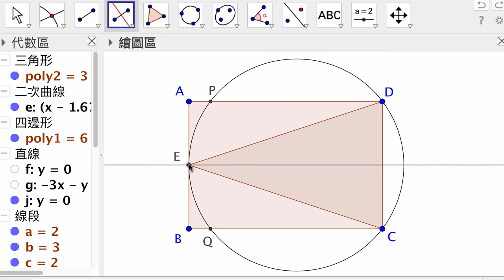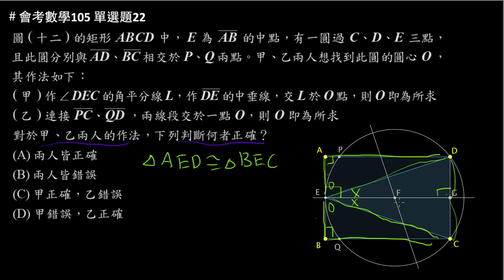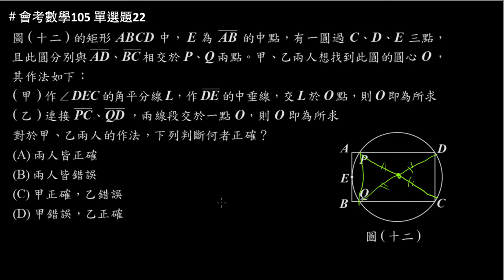【會考數學】105 單選22：作圖題找圓心